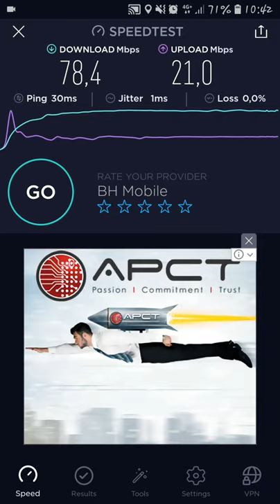4G+ BHTelecom Busovača test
Speedtest brzine 4g